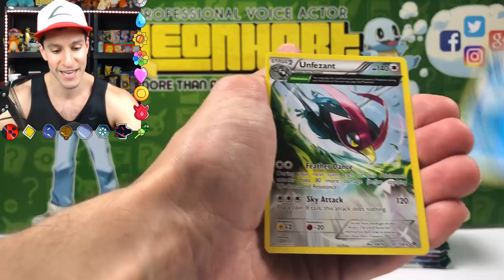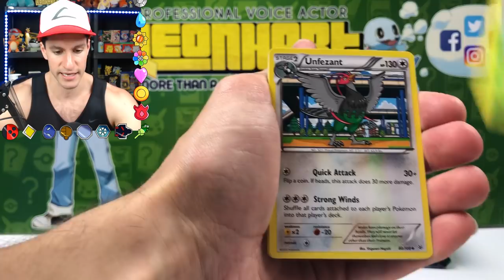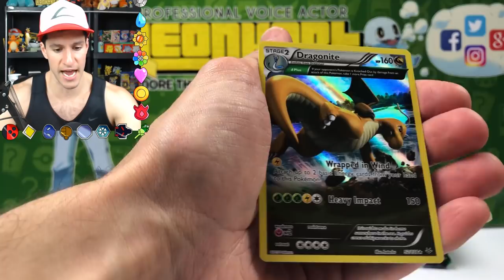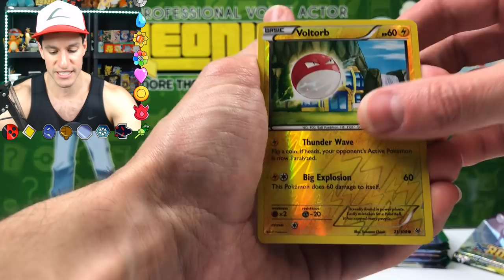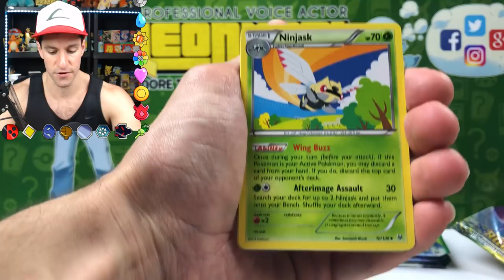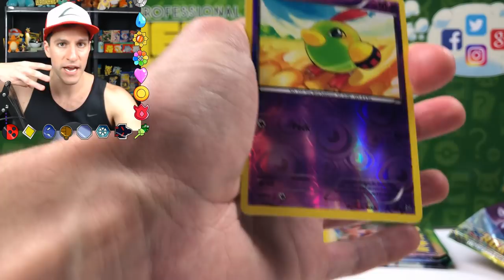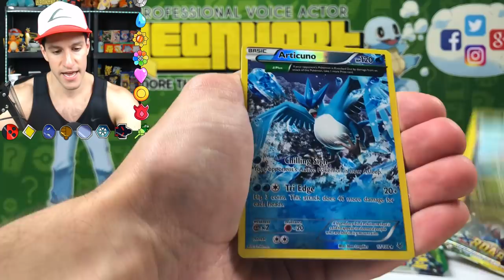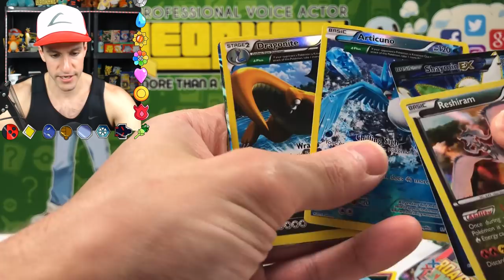IT'S BACK! (RAREST POKEMON CARD PULLED!)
The BEST Pokemon game is back after being highly requested! and yes, the Rarest Pokemon from the series has been pulled.

► Contact Leonhart!